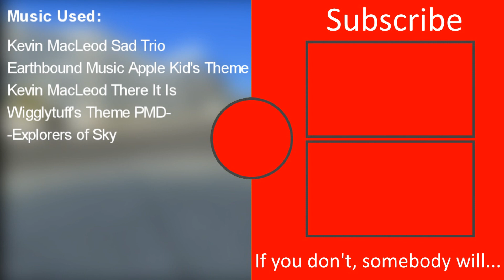If Meggy drinks 10 Litres of Orange Ink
(Today is my Brithday!!!)

Meggy drinks 10 Litre of Orange Ink and Got send to the Hospital, saved by Dr Floyd and Dr Josh.

“DeviantArt”

"References"

SMG4:
It was a reference from SMG4: Mario Does The Chores at 0:20

RADAL:
It was a reference from China made a mobile version of GTA...(it's bad)
Dr Floyd saids She will spent 20 Days to leave the Hospital. But Mario, Luigi, Tari, and Everyone are Shocked (Except China ball says Welcome to the rice fields motherfu!)

"Others"

Mario, Luigi, Tari, Alex Spider, Inkura, Windows 1.0, and Countryballs appears in my video.

Mario Appears in When Bald Egg Guy Destroys Mario's Spaghetti with a Panzerfaust (Mario is Mad at Bald Egg Guy for Destory his Spaghetti with a Panzerfaust)

Tari Appears in Meet the Filipino Sniper (She was using a NES Controller)

On Jan 1, 2020, YouTube will begin enacting takedowns in cooperation with the FTC. Using COPPA, many creators will be reported by autonomous bots on YouTube and a maximum penalty will be ensued of $42,000 or more PER VIDEO. This is in due to the recent controversies revolving videos aimed at children that violated YouTube policy guidelines however also caused due to the insolence of parents refusing to use YouTube Kids.